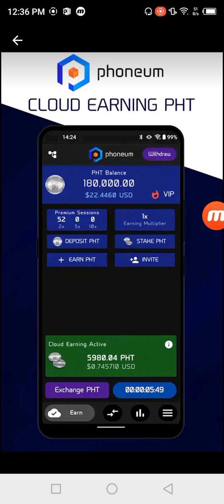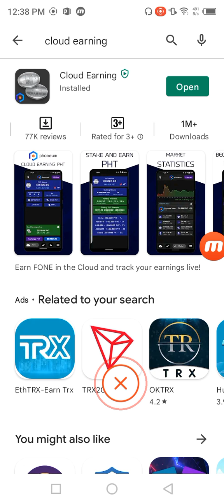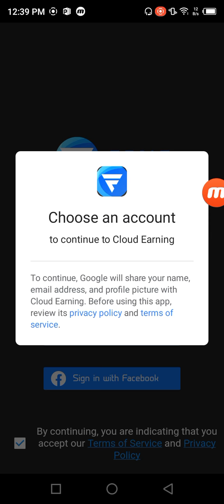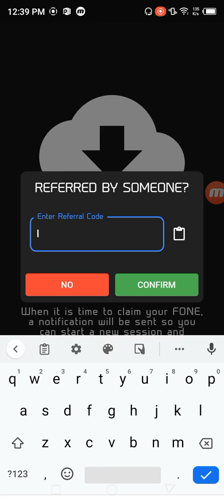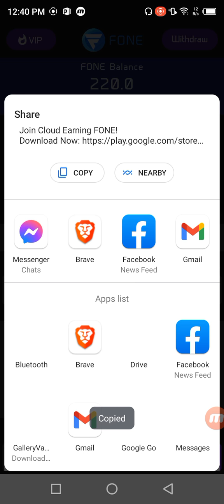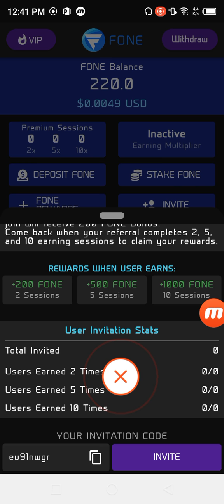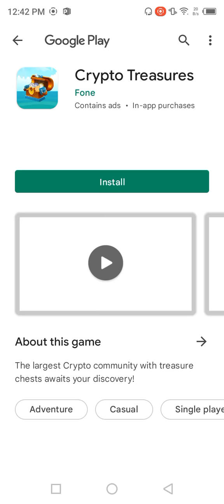How to Earn money Online Without investment cloud Earning PHT App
Make Money Online From cloud earning PHT app | how to earn 1500 PKR Daily at home without investment
 how to make money online in Pakistan 2022 online earning in Pakistan online make money online for free work from home earn money online without investment earn money online without any investment make money money online,